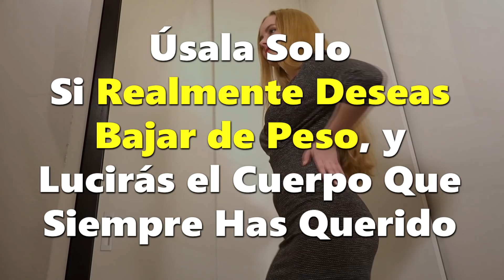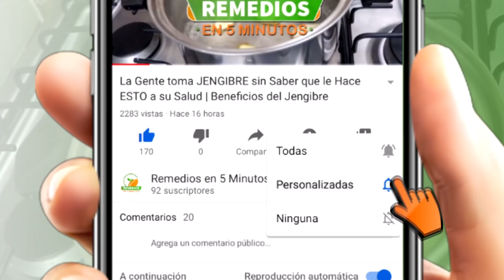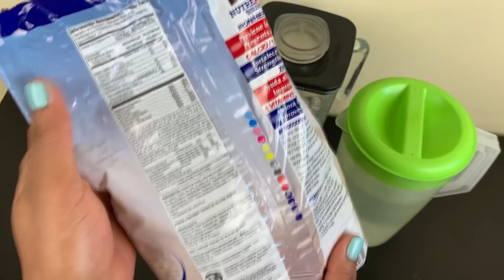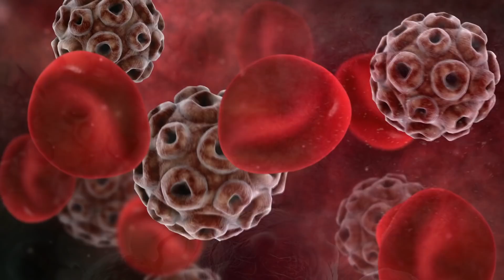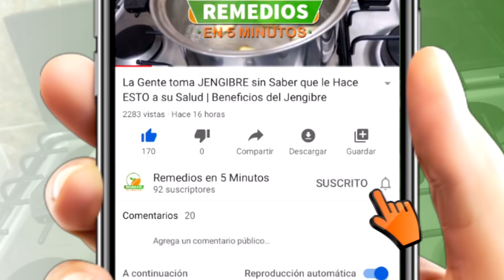Le Dicen La CHUPA GRASA Natural: Te Adelgaza RÁPIDO Si la Tomas 2 VECES por día / Mañana y Noche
Batido casero natural para bajar de peso, quemar grasa, adelgazar la panza y más.

Ingredientes:
-3 tazas de agua.
-Una taza de avena integral.
Preparación.

En la licuadora mezcla el agua junto con la avena. Licuamos hasta que la avena esté totalmente molida, y se torna totalmente homogénea. Puedes tomarlo como gustes. De forma opcional le puedes agregar, el jugo de un limón, este acelera tu metabolismo, lo que te permitirá quemar más grasa aún.

Lo puedes conservar en el refrigerador y puedes sustituir el agua que tomas regularmente, con esta agua de avena.

Antes de tomar esta agua, muévala para que la aproveches al máximo. Si lo haces así podrás lograr tu objetivo principal.

Bajarás de peso, en salud.